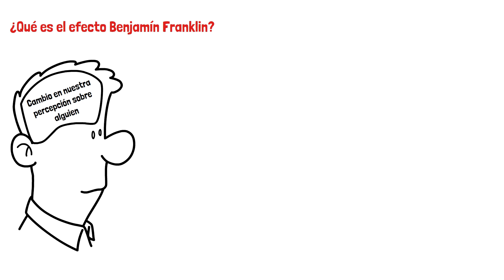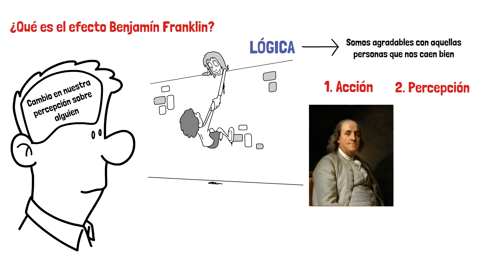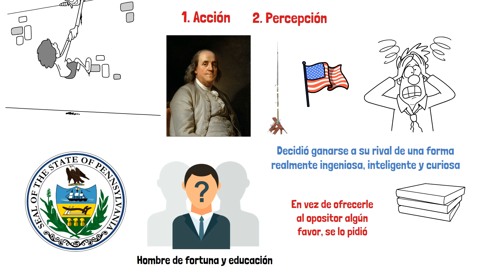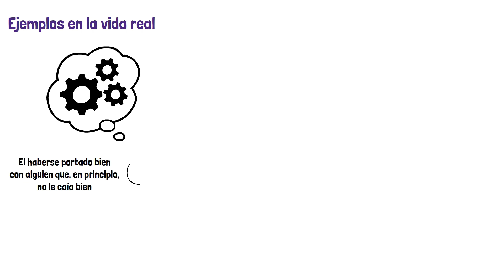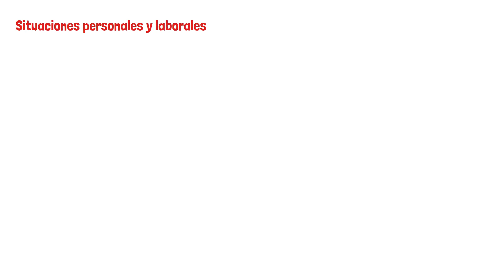Efecto BENJAMIN FRANKLIN para GUSTARLE | Haz que te quiera | Aprende cómo FUNCIONA.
Utiliza este efecto psicológico para gustarle a la mujer que te gusta y sobre todo para agradar a las personas que vas conociendo

5 CARACTERÍSTICAS de los HOMBRES que atraen a MUJERES jóvenes | Rasgos que TODAS las MUJERES buscan.

SOLO el 1% de los hombres CONOCEN estas 4 reglas de SEDUCCION | Como SEDUCIR a una MUJER.